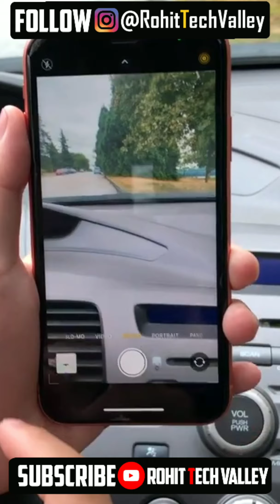What is ultra wide angle lens in mobile | What is the use of ultra wide angle lens 🤔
Hey Guys, So here in this video I've shared with you What is ultra wide angle lens in mobile.

Nowadays, There are multiple cameras in so many smartphones. What do you know the use of those cameras? 🤔 So in this video I've talked about one of those camera's feature called Ultra Wide angle camera. What is the use of ultra wide angle lens?
Watch The video to know, What is the use of ultra wide angle camera or lens.

Queries Solved;-
What is wide angle camera in mobile,
What is ultra wide angle lens in mobile,
What is the use of ultra wide angle lens,
What is the use of ultra wide angle camera,
What is wide angle lens,
What is wide angle lens in hindi,
What is wide angle lens in mobile,